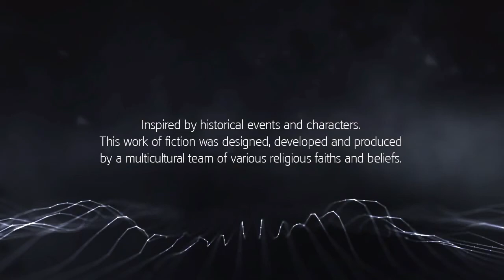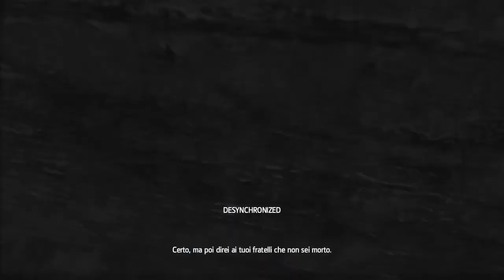Assassin's Creed Rogue #5 (GeForce Now, Max settings, ITA)